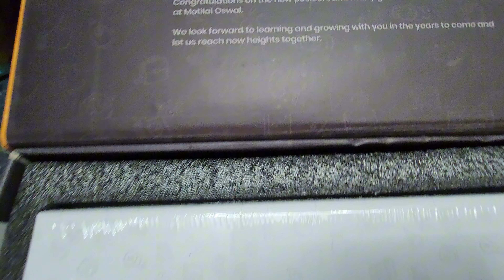Unboxing My Motilal Oswal Welcome Gift | Exciting Start to my New Job Journey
Unboxing Bosch Washing Machine 8kg

Motilal Oswal Financial Services Limited is a leading financial services firm in India, offering a comprehensive range of products and services including wealth management, retail and institutional broking, asset management, investment banking, and more. Founded in 1987, the company has built a strong reputation for its research capabilities, emphasis on technology, and commitment to corporate governance. With a focus on customer satisfaction and community initiatives, Motilal Oswal has become a trusted name in the Indian financial sector, earning numerous awards and recognition along the way.

"Unboxing My Motilal Oswal Welcome Gift" video captures the excitement of starting a new job journey with Motilal Oswal Financial Services. The video showcases the unboxing experience of the welcome gift provided by the company to the new employee. It highlights the anticipation and thrill associated with embarking on a new career path. Through the unboxing, viewers get a glimpse of the thoughtful gestures and perks offered by Motilal Oswal to welcome its employees, setting the tone for a promising and exciting beginning.